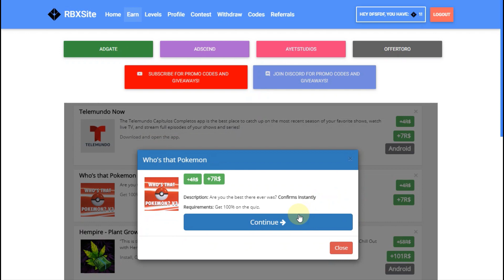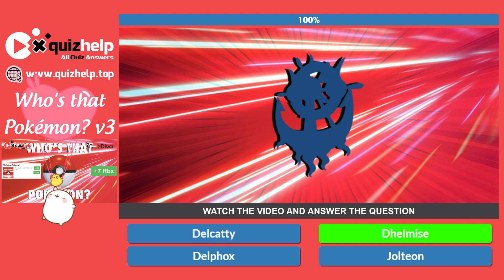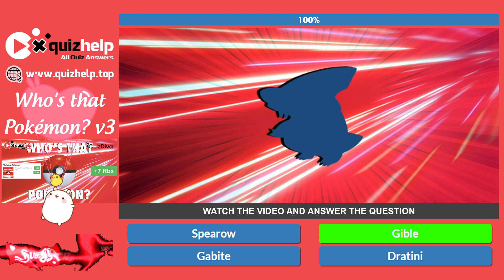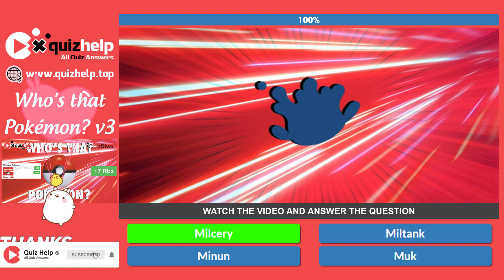Who's That Pokémon v3 Quiz Answers 100% | Earn +7 Rbx | Quiz Diva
Do you know the differences between rock and steel types? Can you tell Jigglypuff apart from Clefairy? How many eggs make up an Exeggcute? Currently there are 890 Pokémon each with their own unique characteristics. It's probably impossible to know them all... right?